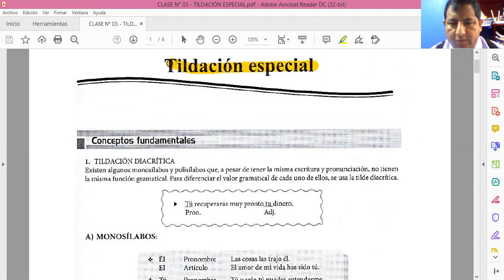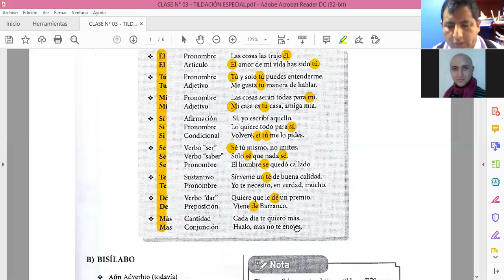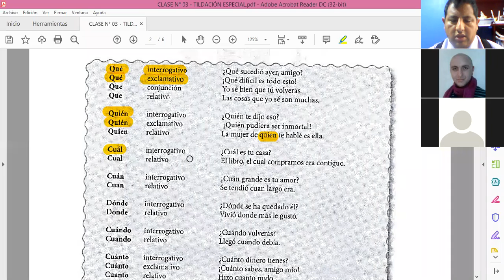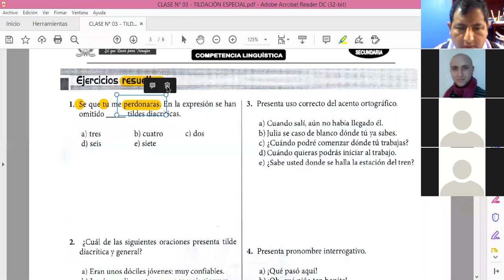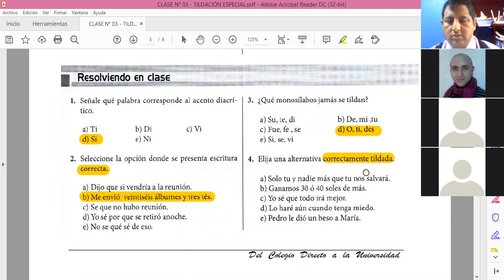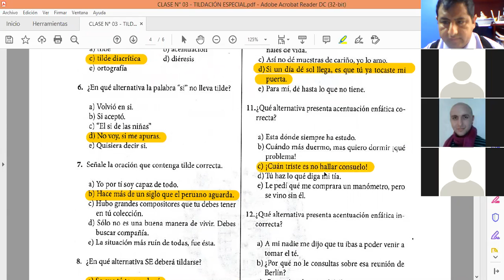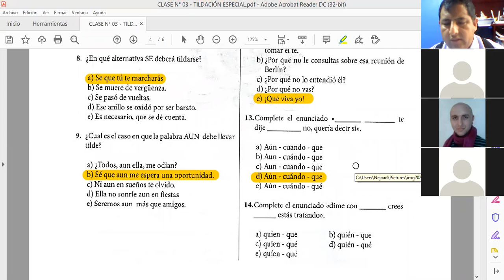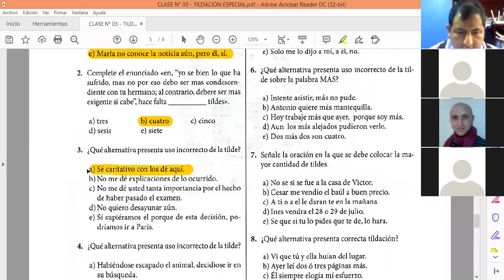TILDACIÓN ESPECIAL S3